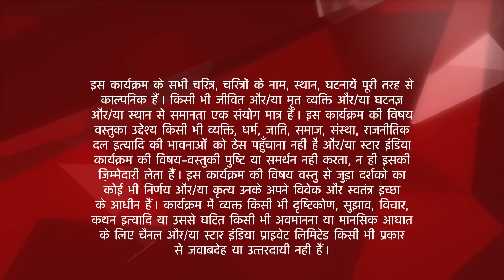Saath Nibhaana Saathiya | साथ निभाना साथिया | Kokila ko mila ek khaas chunauti!